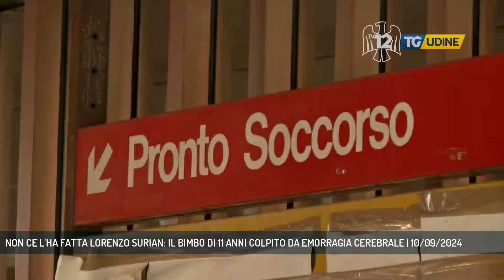NON CE L'HA FATTA LORENZO SURIAN: IL BIMBO DI 11 ANNI COLPITO DA EMORRAGIA CEREBRALE | 10/09/2024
TG Udine 10/09/2024 - PRATA DI PORDENONE - Dopo giorni di lotta, non ce l'ha fatta il piccolo Lorenzo Surian,  bimbo di 11 anni di Prata di Pordenone che è deceduto dopo l'emorragia cerebrale che lo aveva colpito nei giorni scorsi. (Servizio di Alessandro Surza)  - Segui TV 12 anche sul digitale terrestre! Visita il sito tv12.medianordest.it